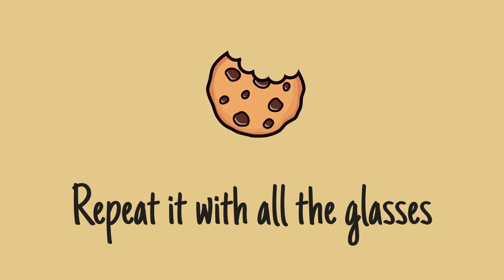Lotus Biscoff no bake cheesecake glasses *Bea's Bites*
Turn on the subtitles for detailed info!

Here is a very easy recipe for a no bake cheesecake with Lotus Biscoff spread. It tastes so good, you have to try it!

Thanks for
👍🏻 liking
💬 commenting

Cheers,
Bea

Ingredients (for 5 glasses):
*Biscoff crumbs*
- 150 g Lotus Biscoff biscuits
- 50 g melted butter
*Biscoff cheesecake*
- 250 ml whipping cream
- 370 g cream cheese
- 170 g Lotus Biscoff spread
- 20 g powdered sugar
- 1 sachet (8 g) vanilla sugar
*Decoration*
- Lotus Biscoff biscuits

Time stamps:
00:00 Intro
00:24 Biscoff crumbs
00:56 Biscoff cheesecake
02:10 Assembly

Logo: Ansgar

Equipment used:
Kitchen machine